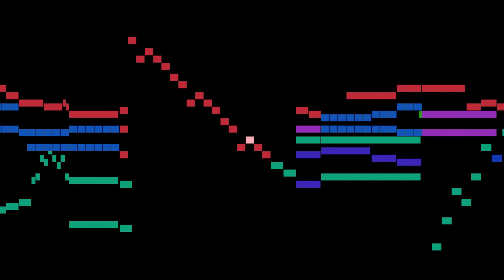Lyadov - 1. Prélude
An animated score of "1. Prélude", from 3 Morceaux, Op.11, by Lyadov.